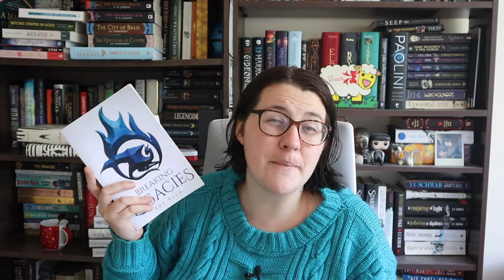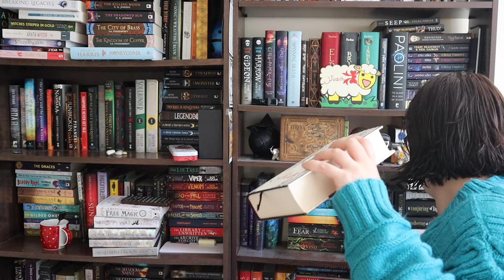What I Read on Holiday | Reading Vlog #27 (ish)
Captions comings as soon as I can I promise :)